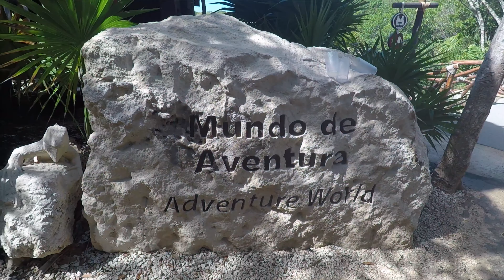The Best Things To Do In Mexico - Riviera Maya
This video will be about the best things to do in Mexico including xel ha - chichi nitza  and x. The video has been filmed at ocean coral and turquesca hotel in riviera maya.

?sub_confirmation=1